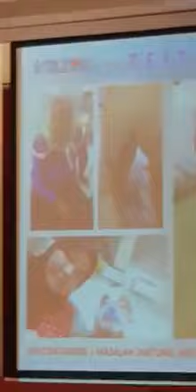Sakit Jantunf, Hati serta Buah Pinggang